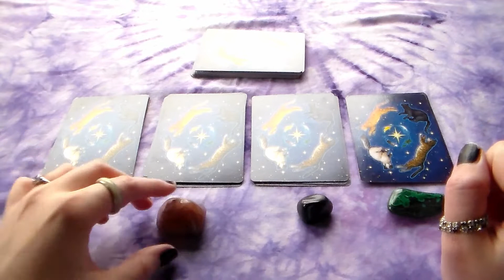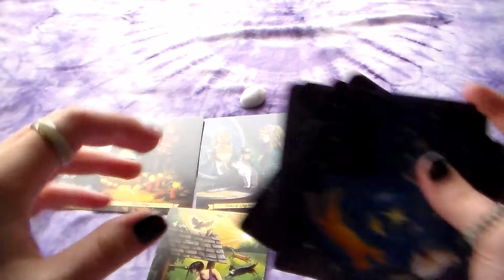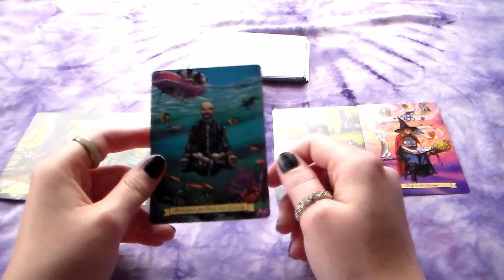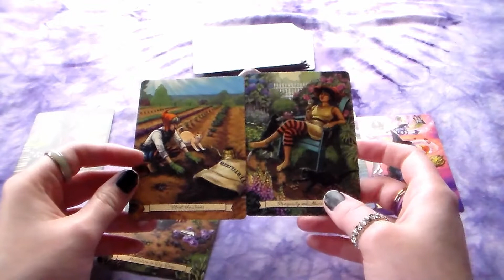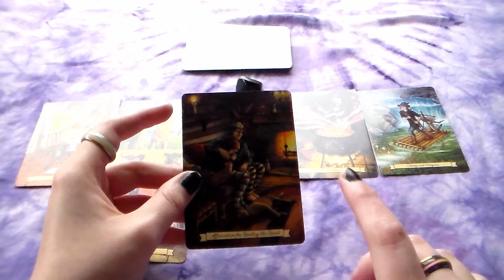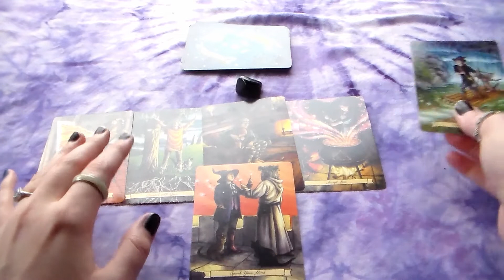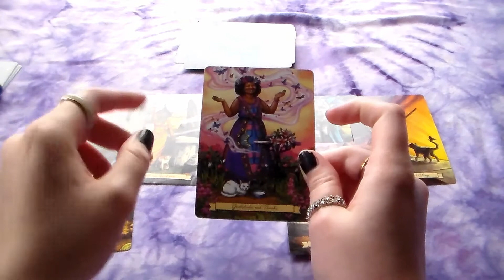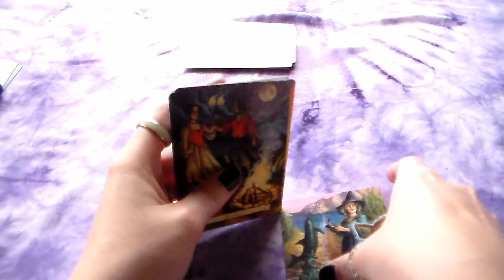October 2020 Prediction 🎃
What can you expect from the rest of October 2020? 🤷‍♀️

Welcome to Spooktober, this is the first of the Spooktober content, I will be posting a couple Halloween related videos in the month of October to celebrate the season, not gonna go to big this year, but all videos this month will have a slight Halloween theme going on, more spooky content will be uploaded soon as well as more oracle card readings, I will be using the Everyday Witch Oracle for the month of October and all reading will be oracle not tarot, oracle seems more mystical and magical so that`s why I decided to use this particular deck, also the October Prediction video is bit late, but I had some technical difficulties uploading the video, hope you guys enjoy and don`t forget to like, comment and subscribe.. 💜🖤🧡

Timestamps:
Pile 1: 1:33-7:22
Pile 2: 7:32-13:21
Pile 3: 13:22-21:12
Pile 4: 21:23-27:27

You can also book private readings with me, follow the links bellow for more information!  😊👇🏼

Thank you for supporting Ghosthorse Heathenry! 🙏🏼